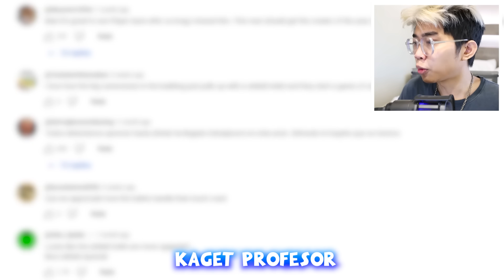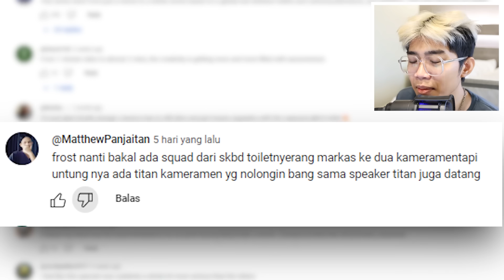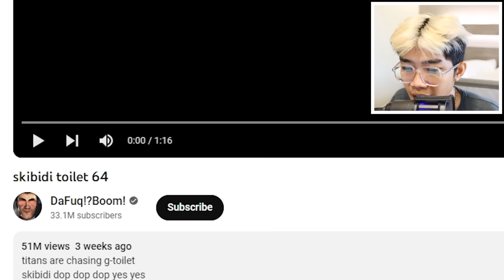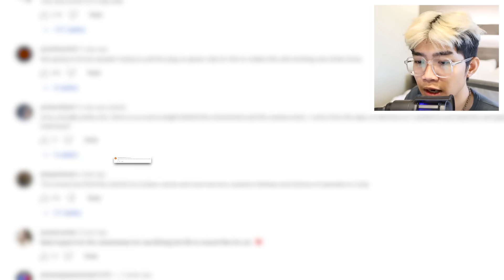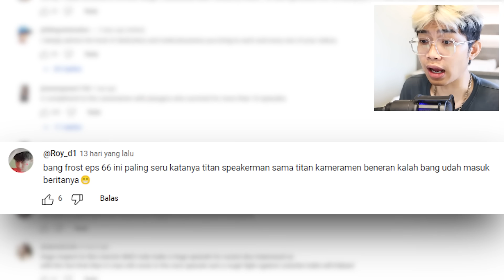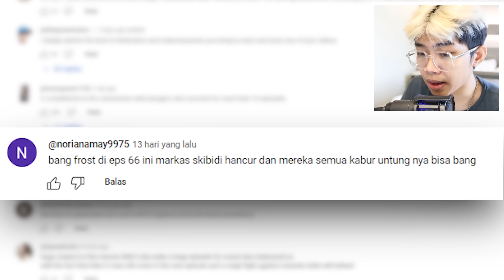ANIMASI SELURUH SKIBIDI TOILET VS SELURUH MARKAS CAMERAMAN! PERANG BESAR KE 2, HAMPIR KIAMAT!!!